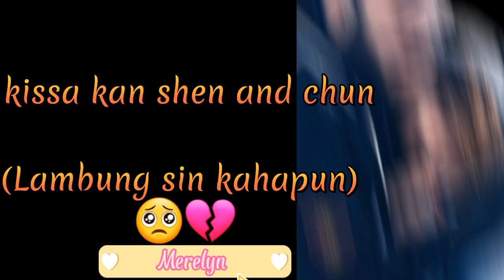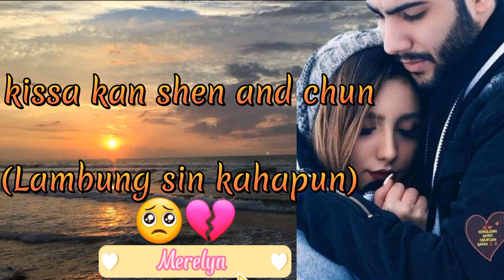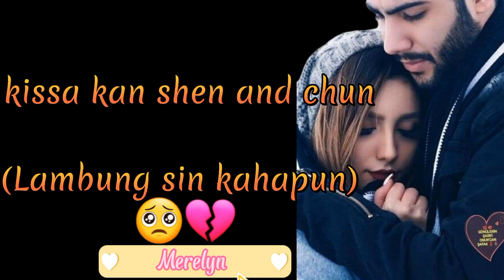KISSA KAN SHEN AND CHUN 🥺💔(Lambung sin kahapon)